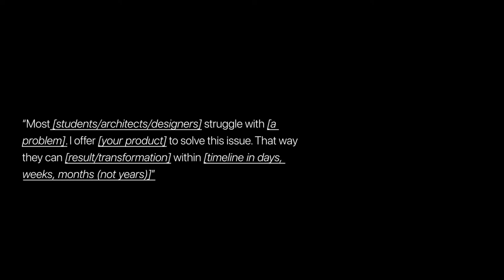PAGANIFLIX Writing killer DIGITAL PRODUCT landing page headlines